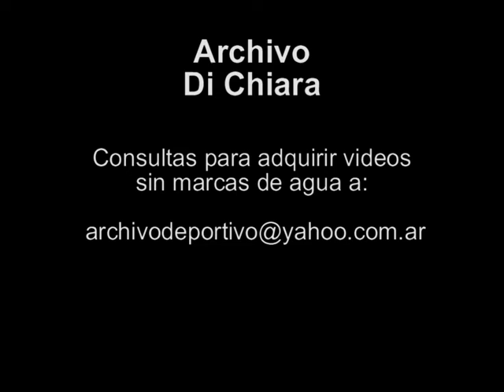Gobierno anunciara nuevo acuerdo de precios 2007 V-04995 - DiFilm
Duración:
Código: V-04995